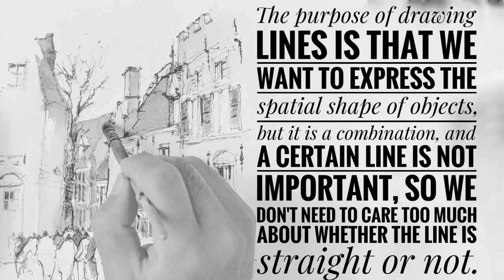Doodles make everything easier /watercolour sketch/Ink sketch/Loose style sketching